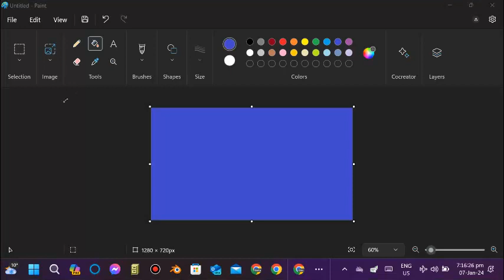indigo color in ms paint